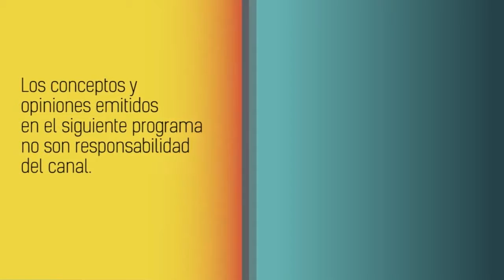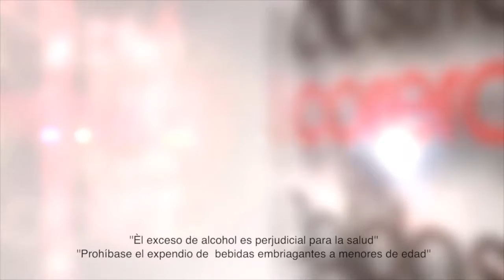LICORERA DE CALDAS SEGUIRÁ PATROCINANDO AL ONCE CALDAS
En HABLANDO FRANCO, el gerente de la Industria Licorera de Caldas, Luis Roberto Rivas confirma la intención de continuar patrocinando al Once Caldas y muchas cosas más.